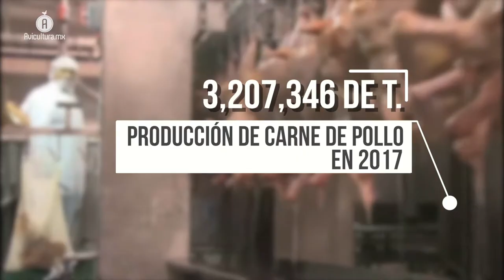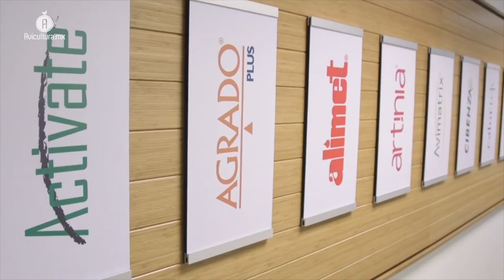Desarrollo de programas completos para los avicultores; objetivo de Novus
Felipe Restrepo, directivo de Novus nos detalló el trabajo que hacen desde la firma estadounidense para ir de la mano con los productores en búsqueda de resultados exitosos.